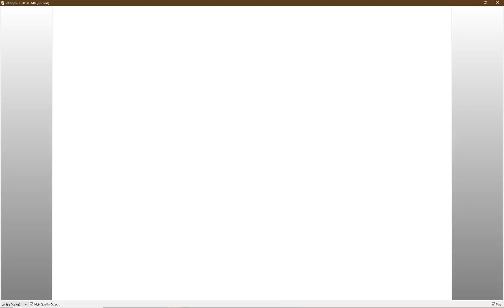slightly coloured animation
I have trouble working on projects once they're past a certain point, especially without positive feedback. (But, I do get feedback on these kinds of videos so that's why this is here.) still, I'm probably never going to finish this because I messed up the legs in the lineart phase and have since improved